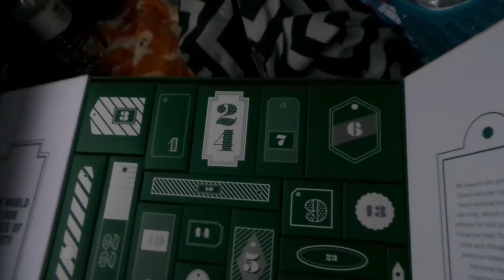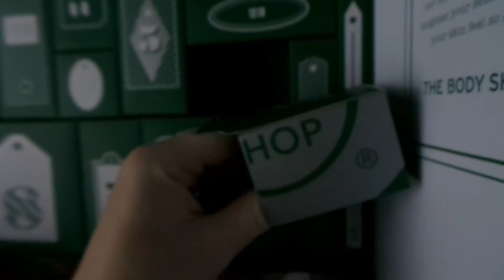Vlogmas day 2 2015